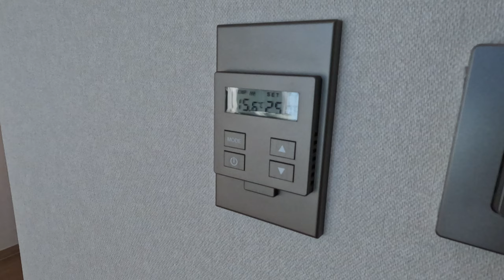넓은 다이닝 쇼파를 가진 고급 객실┃한국 평창 - 휘닉스콘도 스카이 스위트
강원도 평창에 있는 휘닉스 콘도에서 2박을 하였습니다.

콘도명: 휘닉스평창 스카이콘도
룸타입: 스카이스위트

0:00 소개
0:24 객실 투어
1:44 거실
2:57 부엌
3:31 침실
4:52 엔딩